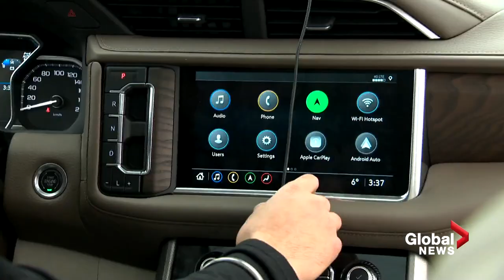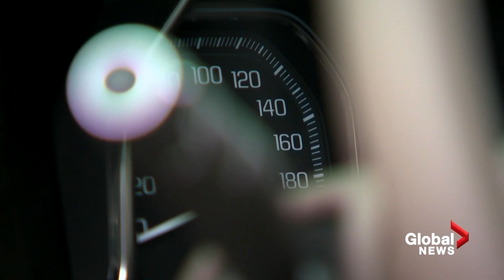Buyer beware: $1 lien by dealership prevents Edmonton man from selling his own vehicle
It's a tale of buyer beware and an Edmonton man is warning people to read the fine print after he was prevented from selling his SUV due to a $1 lien imposed by the dealership.

According to Harvey Minhas, he purchased the SUV in October but after getting a new job in Toronto that would make driving such a large vehicle a bit difficult, he decided to sell.

A prospective buyer returned and informed him there was a lien on the vehicle. Minhas says he had already paid off the SUV, but it turned out the lien was imposed by the dealer for $1, meaning he couldn't sell.

As Chris Chacon reports, some in the industry say a move like that is aimed at cracking down on cross-border vehicle sales.